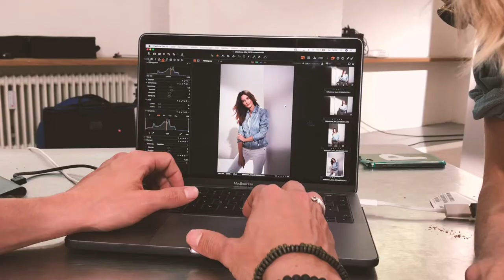MILESTONE – Making of Lookbook Shooting Spring/Summer 2019. Location: Munich / München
Making of Video S/S 2019 –  Behind the Scenes